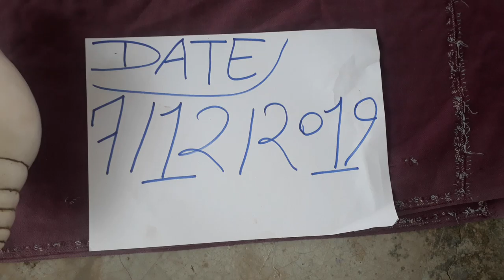SHANK VALAMPURI SHANK AVAILABLE ORIGINAL REAL RICE TEST MILK TEST RUBY ROY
Valamapuri white Dakshinavarti non-blowable shankh . It is a right size for pooja shankh. Dakshinavarti Shankh (ValampuriSankh) or Lakshmi Shankh, is a sacred conch shell. The Dakshinavarti Shankhor Valampuri Sanggu is said to bring blessing, particularly prosperity, fortune and money. Dakshinavarti Conch is an auspicious Shankh. Goddess Lakshmi resides in Sri Lakshmi Shankor Dakshinavarti Conch bestows worshippers with good fortune and wealth.